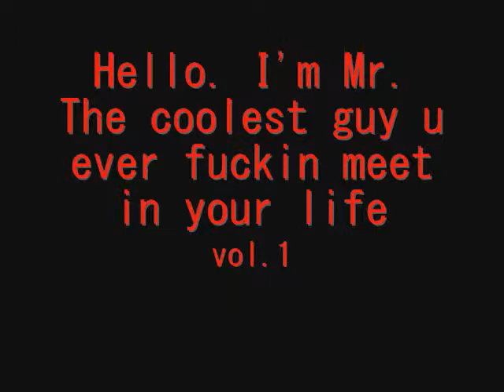I ride the Short bus